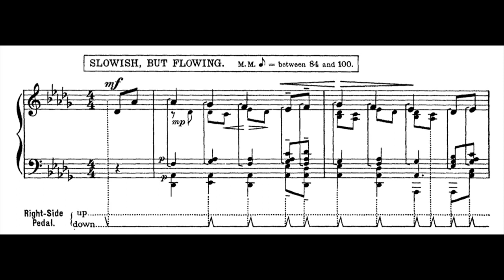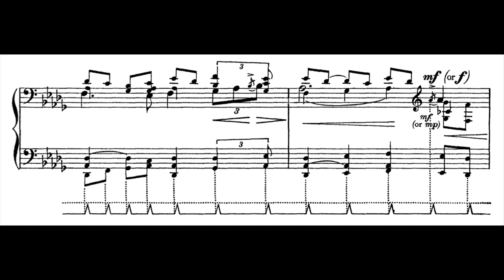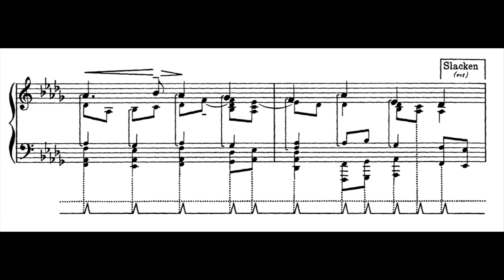Percy Grainger - The Sussex Mummers' Christmas Carol (Piano)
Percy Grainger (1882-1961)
The Sussex Mummers' Christmas Carol (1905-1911) with score

Penelope Thwaites (piano)